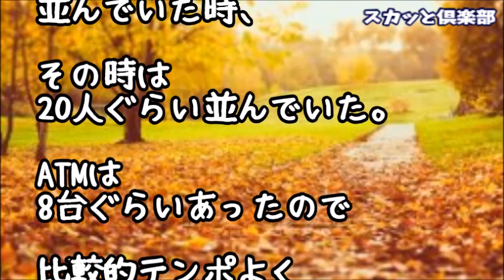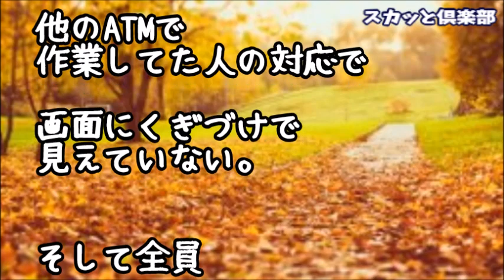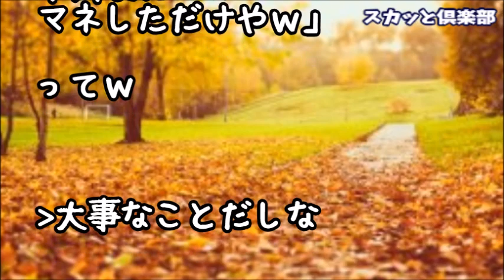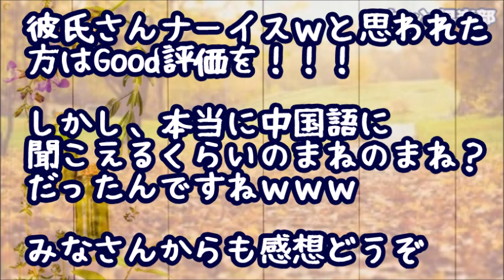【スカッとする話】銀行のATMで行列をスルーしたBBAが一番前へ！男「オバチャーン！後ろ並んでやあ！文字読まれへんのか？」BBA（ガン無視）すると男が列から出てそのBBAの横まで歩いて行くとｗ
【スカッとする話】社長の甥Aのミスが俺の責任に！社長「お前クビ！」俺「そうですか…では退職します」A「ざまぁｗ」後日…A「部署が回らない！なんとかしろ」俺「御社とはもう関係がありませんが？」結果ｗ

【スカッとする話】Tシャツ姿に子連れで面接に来た40歳のBBAが簿記と英検と秘書検１級という凄い資格持ちの高スペックだったので「ここまで何で来ましたか？」と英語で話しかけてみたら…

【スカッとする話】作業着でチャリに乗って出勤する私父を見下す近所のBBA『息子はスーツを着れるお仕事に就けましたので(ニヤニヤ)』→しかし父の定年が近づき、ある事実を知ったババァは･･･結果ｗｗｗ

【スカッとする話】BBA達『さっさと席譲れ！妊婦じゃあるまいし！』私「（妊婦なんだけど面倒だし譲るか…）」席を譲ってもまだチラチラヒソヒソやってるので頭にきた私は…

【スカッとする話】通勤電車に茶髪ピアスのいかつい高校生男子がいつも一緒で少し怖いって思ってた→ある時から人を押しのけて乗ろうとするババアが現れ…それが何日か続い

●引用元
▽記事